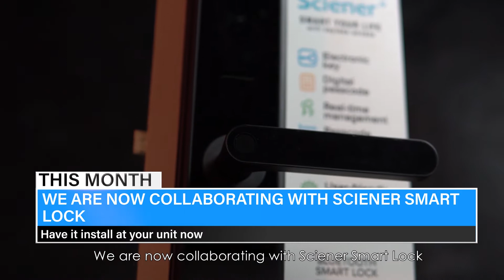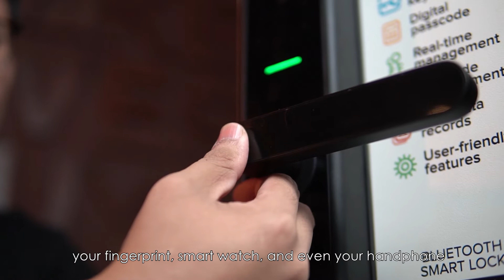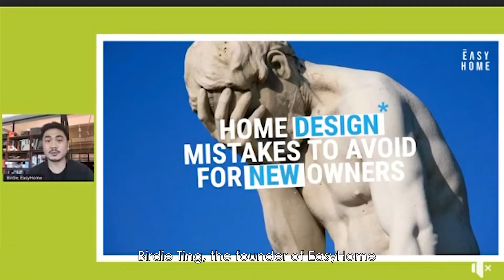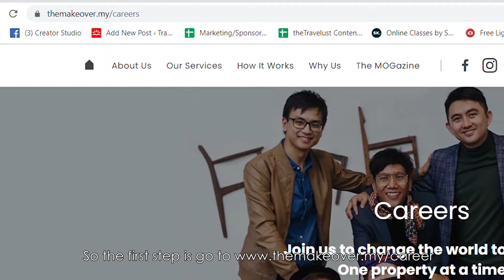The Makeover News September 2020 Edition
Welcome to The Makeover News, September edition! 🤓 Here are quick updates on this month's activities:

00:34 Our founder Gavin spoke at the Star Property Virtual Fair. He dished out expert tips on how to makeover your property in order to increase your rental income effectively, without breaking the bank! 😍🏠 Click here to visit the fair

00:50 The Sciener Smart Lock system offers secure, keyless access and remote digital tracing of who is going in & out of your unit 😎👍 To secure your unit, contact our SCs to add this option to your makeover!

01:50 Catch our makeovers in action via our brand new series, The Makeover Show! 😄 On each episode, we bring you behind-the-scenes of our work and share useful information about all things property. Subscribe to our channel so you don't miss an episode!

02:22 We will be appearing in the upcoming HOMEDEC Exhibitions! (more details at 🔑
As you may know, we've held 2 webinars on HOMEDEC's Facebook page so far - one by Jason Lu (TMOG) and the other by Birdie Ting (EasyHome).

We're hiring! If you'd like to be part of the team, head over to browse available positions 😊 That's all for September, see you next month!